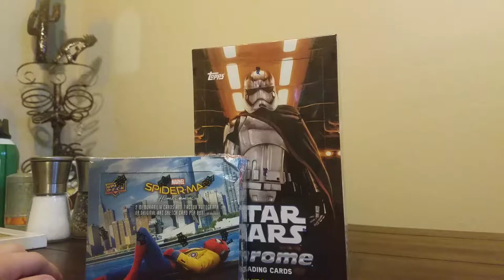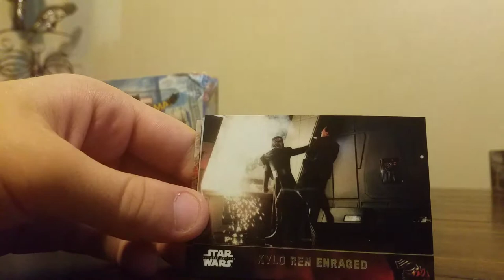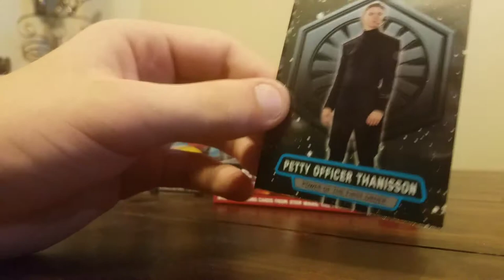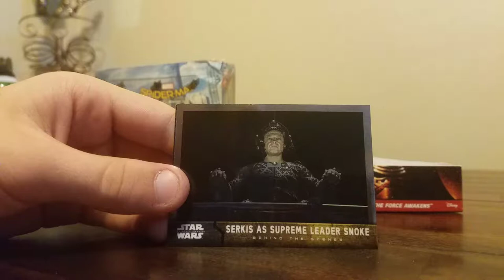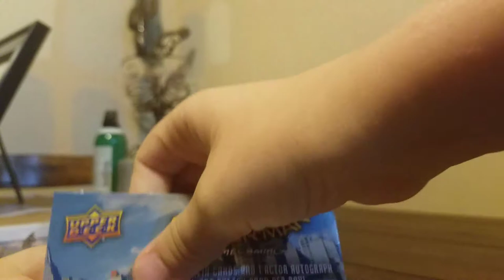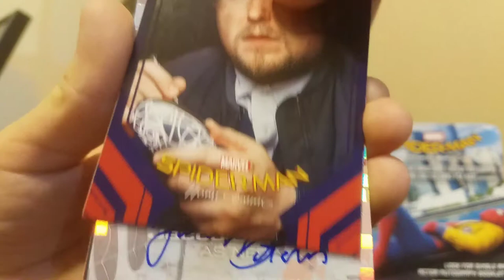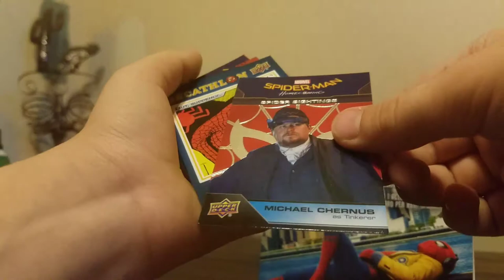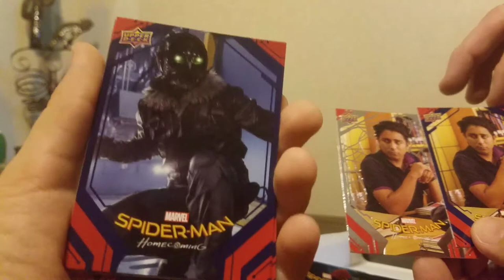Star wars and spider man card hobbie box opening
Thanks Dave and Adam we will try to make a web site and stuff